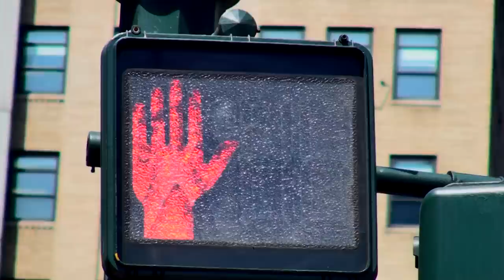Yellow Car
Yellow Car ( J.Ovland & Eric Hagen ) the Song , was Recorded and Produced by Jon Anders Narum .
The Commodities - Jon Anders Narum - Guitar , Ole Christian Kværnsveen - Bass , Trond Augland - Drums , Morten Wentzel - Rhodes & Camera / VIDEO Production and Sjur Lundstein - Keys . Benedikte Narum Jenssen , Ingunn Molstad , Knut Anders Sørum - Backing  Vocals
And last but not least, my 4 new dancing lady friends from Chiang Mai ,Thailand , ขอบคุณ ! 😎 Finally,here it is .. the new video by Jan Ovland & The Commodities - YELLOW CAR  -   " I´m cruisin´ down,down ,DownTown  " - Funk/pop - out of Norway ; enjoy !
Jan Ovland and his imaginary band The Commodities , paying tribute to the taxi drivers of the world and their wheels - get into the groove !
" Back in the day,flying in to JFK,I was soon introduced to the Checker taxi of New York City - back then , in the mid 80´s,I did not think to much of it- now,some thirty years later and for quite some time - the Checker taxi has become an American Icon , just like Harley-Davidson and Coca Cola . "